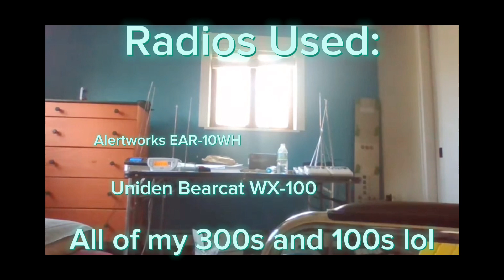EAS 4917-4919 Tests from 4/12/2023 (Credits to Antonio for WJAS)